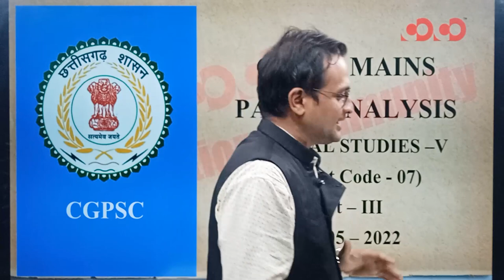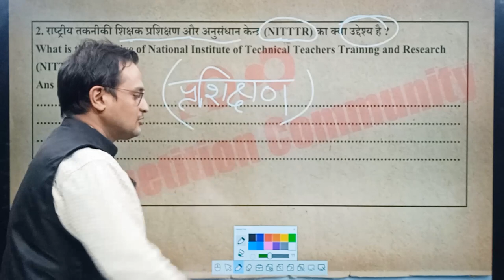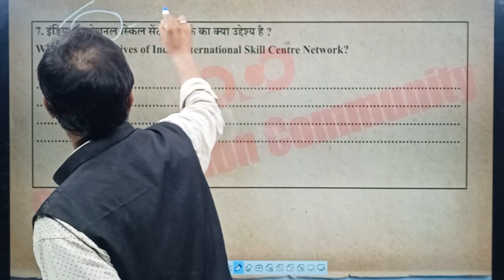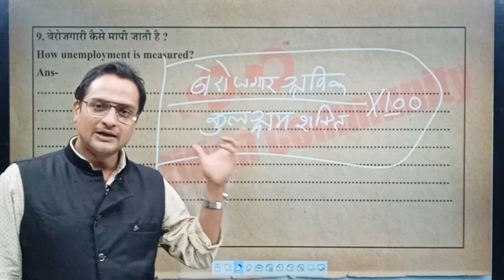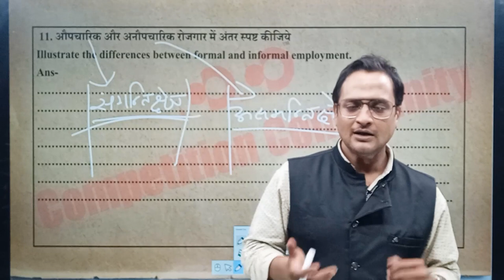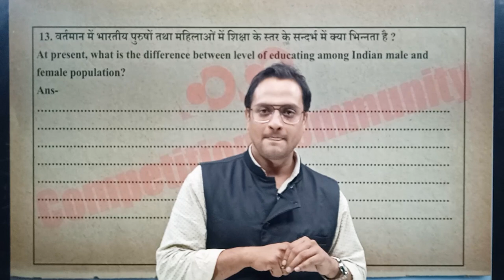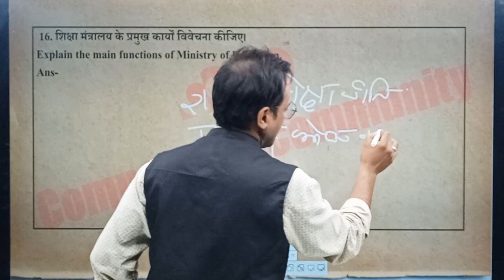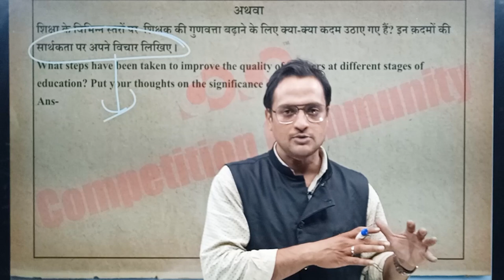CGPSC मुख्य परीक्षा 2021 | Paper-7, Part-3